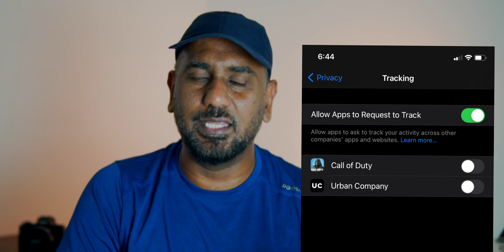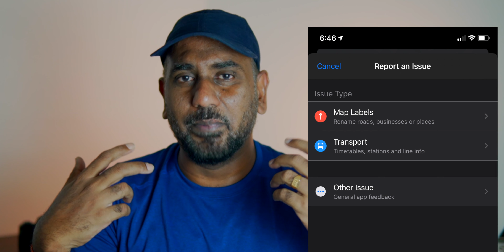ముఖ్యమైన IOS 14.5 ఫీచర్స్ | Apple IOS 14.5 Main Features Telugu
Apple recently release IOS 14.5 for iPhone users, this video explains some Main Features in Telugu

Apple Airtag Explanation video